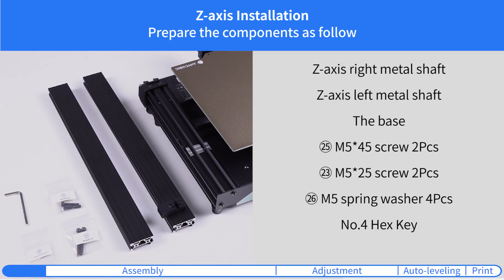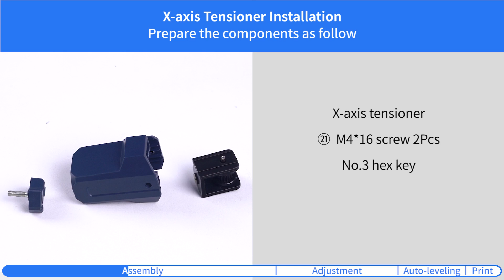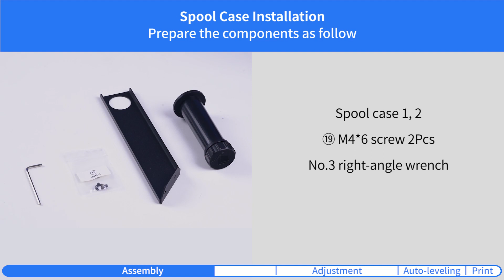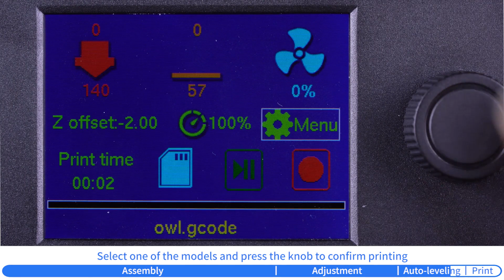Installation and Leveling Guide Anycubic Kobra Go